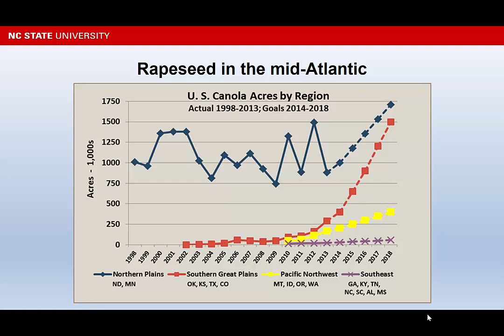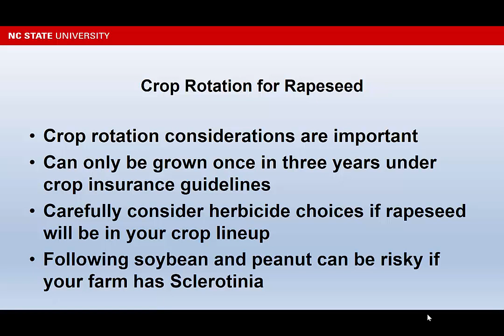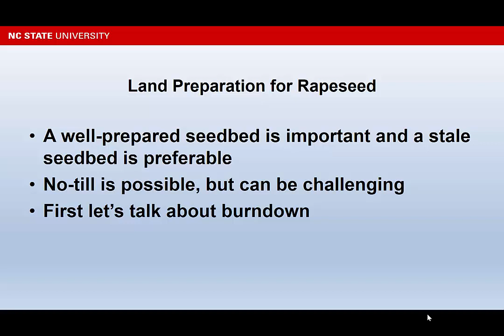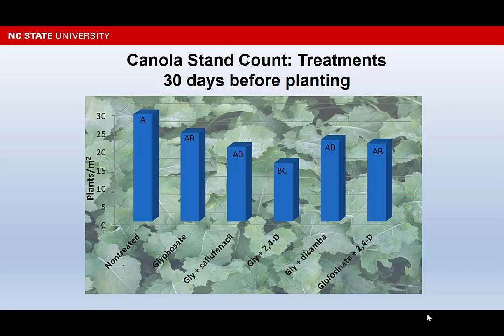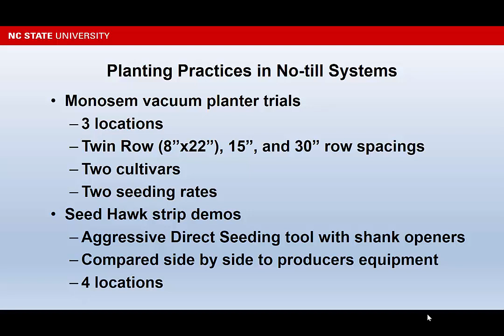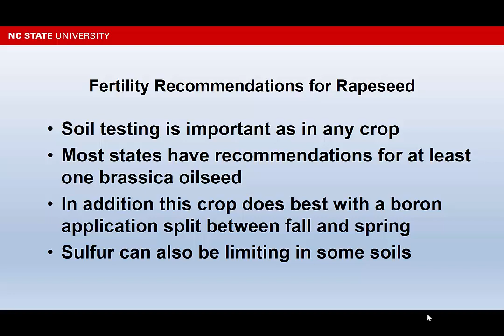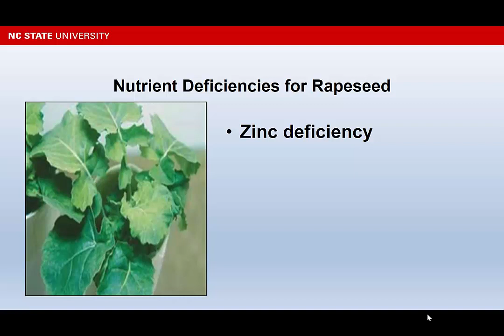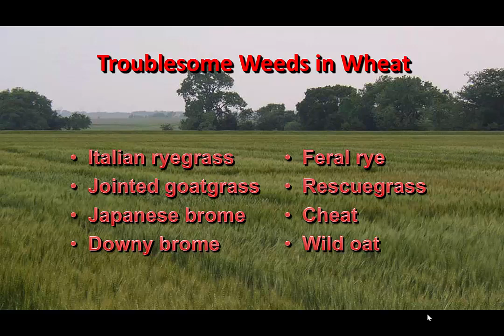Post Angela 11.17 Mid-Atlantic Rape Seed Production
Industrial rapeseed is a broadleaf winter oilseed whose price is not tied to the grain market. It is a viable alternative to winter small grains and can be used as a rotational tool to manage grassy weeds where winter small grains are typically planted. Acreage is growing in the mid-Atlantic region and growers need comprehensive information to successfully produce this crop. In this session we will cover best management practices for growers including land preparation and planting, nutrient and pest management as well as harvest management. Instructor: Dr. Angela Post, North Carolina State University.